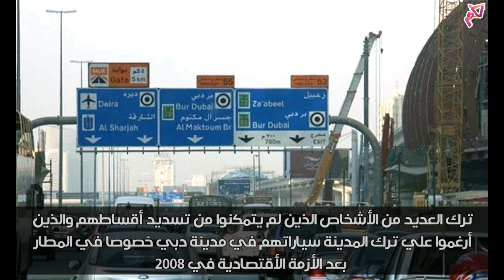معلومات وحقائق عن دولة ( الامارات العربية المتحدة ) | لكم 🇦🇪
في هذا الفيديو جمعنا لكم اعزائنا متابعين قناة لكم
معلومات وحقائق عن الامارات
معلومات من الامارات و الى الامارات و عن الامارات و في الامارات
ـ الحياة في الامارات
ـ الثقافة الاماراتية
ـ التاريخ الامارات
ـ الدراسة في الامارات
ـ العمل في الامارات
ـ الهجرة للامارات
ـ التقاليد الاماراتية
ـ الدين في الامارات
ومعلومات لم تسمع بها من قبل عن الامارات
مساحه الامارات وعدد سكان الامارات وطبيعه المناخ وطبيعه الحياه في الامارات وموقع الامارات الجغرافي والسفر للامارات والهجره للامارات واللجوء الي الامارات والحصول علي الجنسيه الاماراتية والعمل في الامارات هذه هي اكثر المعلومات التي يبحث عنها المشاهدون في القناة لذا نقدم لكم هذا الفيديو مع المزيد من المعلومات  الغريبة والمثيرة عن الامارات
نعرفكم اليوم على الامارات البلد الجميل الرائع وسبل العيش به نتمني ان ينال فيديو معلومات عن الامارات اعجابكم
قناة لكم تأخذك برحلة فى جميع انحاء العالم
قناة "لكم" تسعى في العديد من الفيديوهات الجميلة والمتنوعة، لتحقيق المتعة و الفائدة و الترفيه لك.
أشترك معنا الآن وقم بتفعيل 🔔جرس التنبيهات🎀 ليصلك كل جديد
وأيضاَ يمكنكم متابعتنا على يوتيوب من خلال قنواتنا لكم